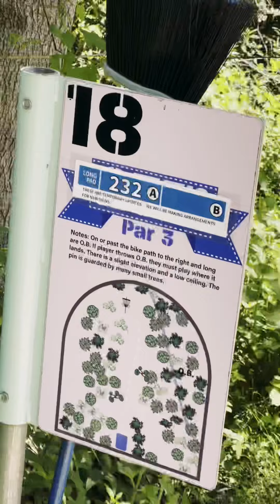Sunday Gravy and Biscuits, Disc Golf, and Turtles in Mulberry